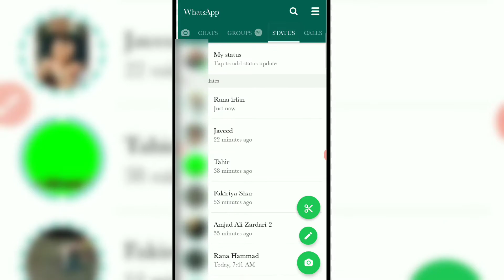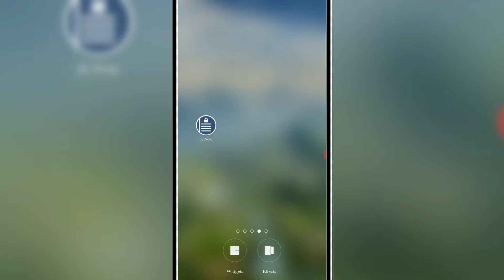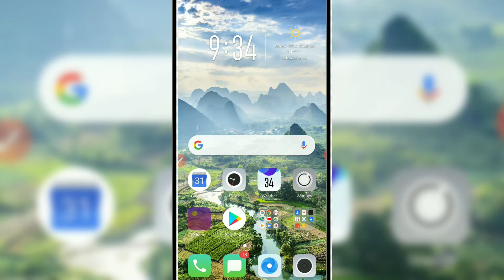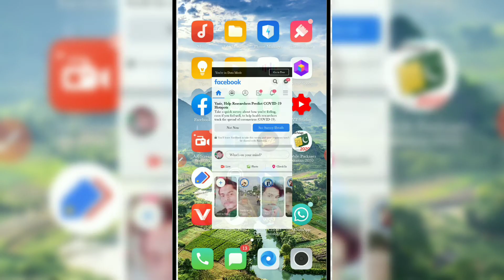New WhatsApp Cool Secret Trick 2020||How to lock whatsapp chat||Yasir Ali TV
Cover Topic
New Chat Lock whatsapp
whatsapp tricks
whatsapp lock
lock whatsapp chat
lock chats in whatsapp